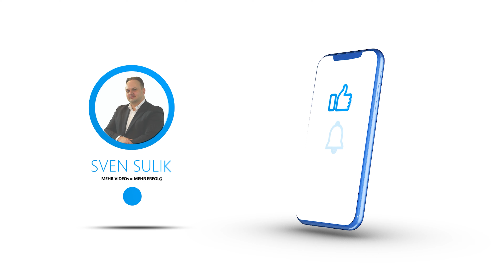Wie Dienstleister Mitarbeiter überzeugen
In diesem Video teilt Sven Sulik wertvolle Tipps und Strategien, wie Dienstleister Mitarbeiter erfolgreich überzeugen können. Erfahren Sie, wie Sie als Unternehmer Ihre Mitarbeiter motivieren und langfristig binden können.

Dieses Video richtet sich an Geschäftsführer und Inhaber kleiner bis mittelständischer Unternehmen, die nach praktischen Lösungen suchen, um ihr Team zu stärken und erfolgreich zu führen.

Wenn Sie Fragen haben, dann schreiben Sie mir gerne Ihre Frage unten als Kommentar und ich werde diese gerne für Sie beantworten.

Sie möchten gerne, dass wir einmal Ihr Unternehmen unter die Lupe nehmen? Dann...

Mein Versprechen: Die Mission von Sven Sulik besteht darin Dienstleistern zu helfen, mehr Kunden, qualifiziertes Fachpersonal und mehr Zeit zu erhalten, indem wir effektives Videomarketing einsetzen.